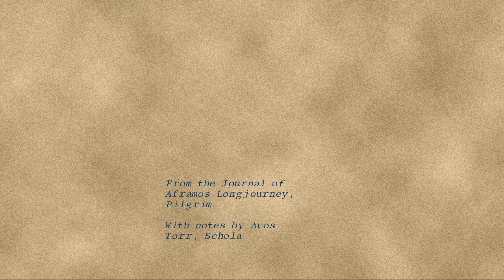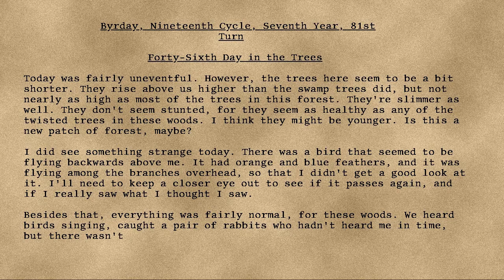Longjourney - 41 - Forty-Sixth Day in the Trees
Series: Longjourney
Entry: 41
Title: Forty-Sixth Day in the Trees
Date: 81st Turn, Seventh Year, Nineteenth Cycle, Byrday
Credit: DrEverettMann
Rating: +11
Wordcount: 652
Last Edit: 27 Sep 2019 21:16
Revision: 7